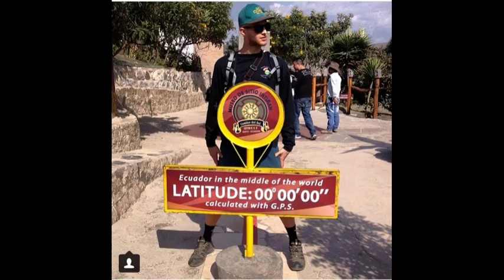Clark Bockelman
Most photos was grabbed at Clark B.'s instagram.

Clark is a Calvin Klein model. He is so handsome... *drool

Song: Under your Spell by Desire